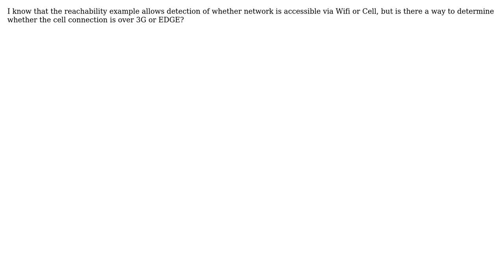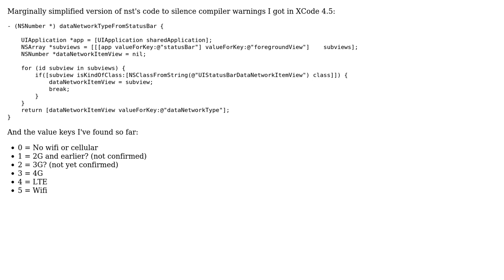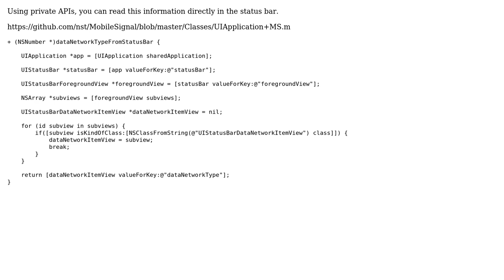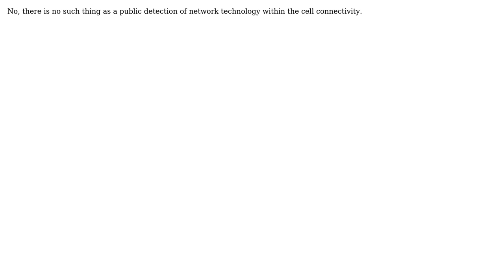Determining 3G vs Edge (5 Solutions!!)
Determining 3G vs Edge

With thanks & praise to God, and with thanks to the many people who have made this project possible! | Content (except music & images) licensed under CC BY-SA | Music | Images & others | With thanks to user Till user steipete user nst user Mikel Sanchez user Jalakoo user iPhonedev and the Stack Exchange Network Trademarks are property of their respective owners. You are responsible for your own actions.